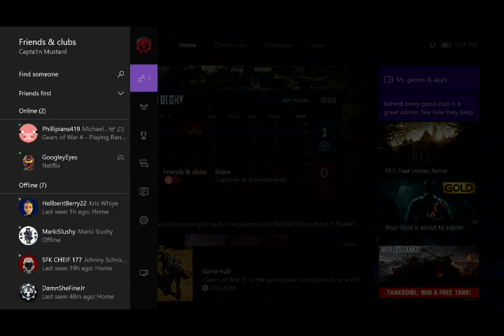TURRET RAGE !!! ( GEARS OF WAR 4 with MICHAEL )